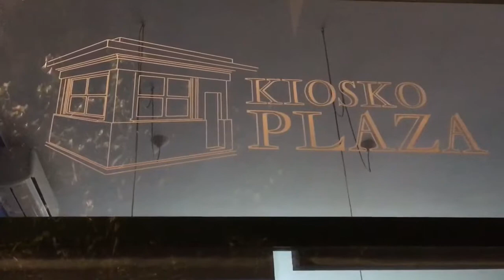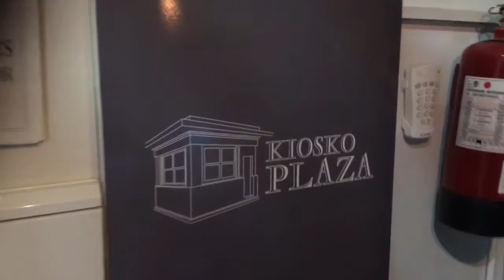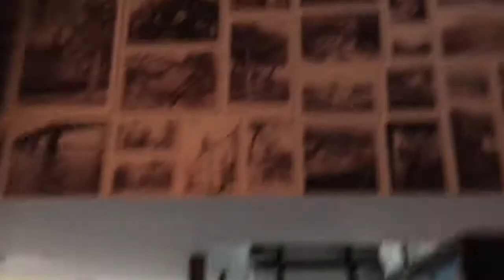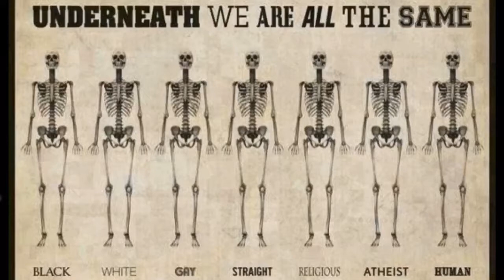Upublisert videoblogg 30/9-2017